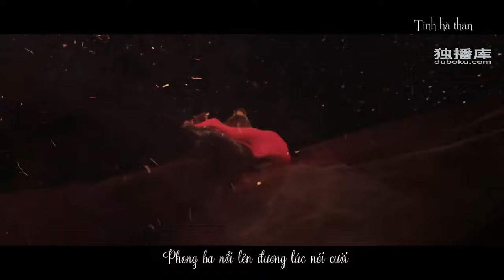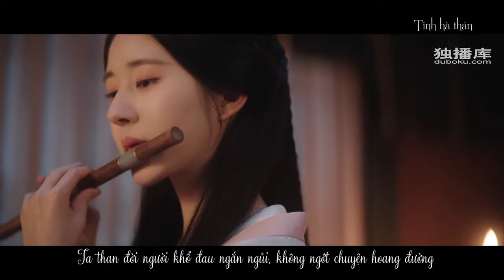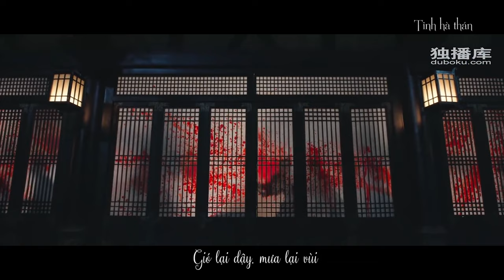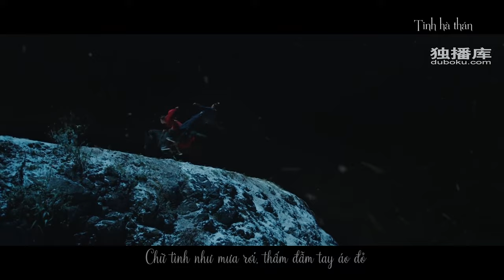[Vietsub] MV Tinh hà thán - Hoàng Linh (Tinh hán xán lạn OST)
Bài hát: Tinh hà thán  星河叹
Nhạc phim Tinh hán xán lạn 星汉灿烂 - Love like the Galaxy
Lời: Vương Tử Yên
Nhạc: Quan Đại Châu
Biên khúc: Hoàng Tiên Nông
Biểu diễn: Hoàng Linh
Phụ đề: Dạ Yết

Một chiếc Fanmade MV tặng couple Nghi Thương.